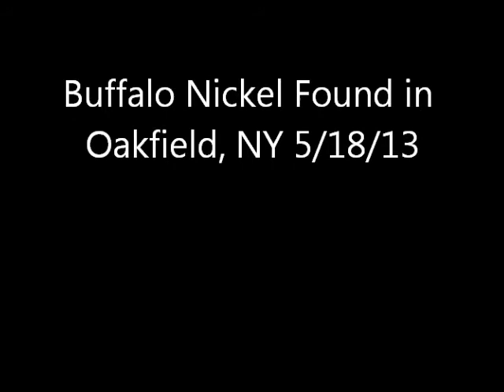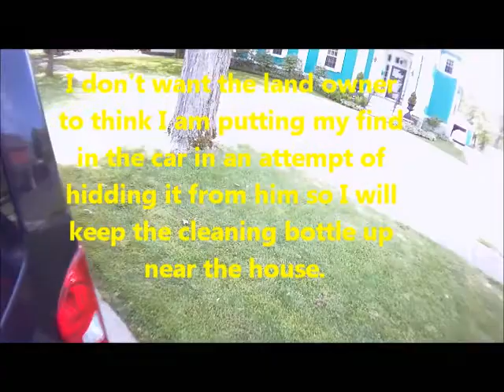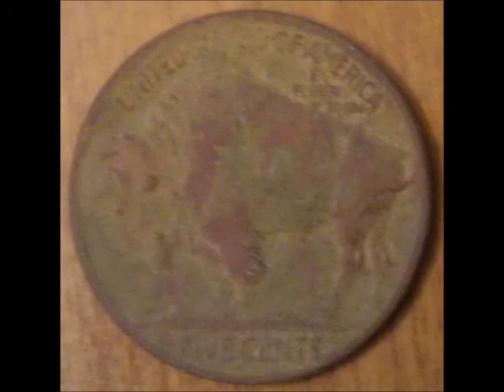1919 Buffalo Nickel Found in Oakfield, NY while on Vacation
Found 5/18/13 in Oakfield, NY about 2 blocks from my dad's house.